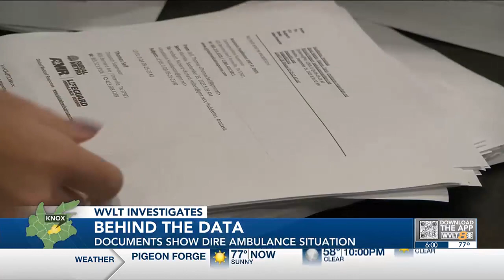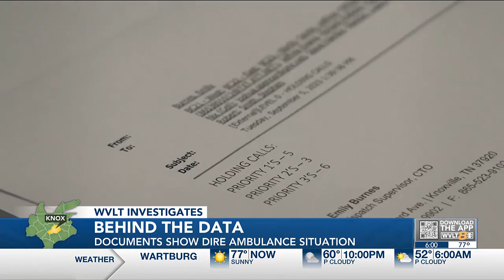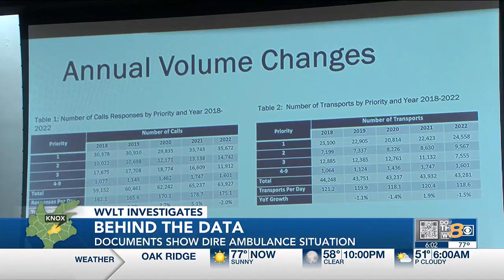Level Zero: Documents show dire state of ambulance situation in Knox County